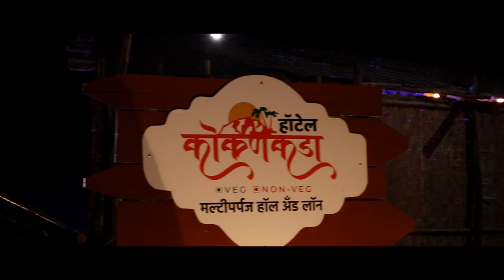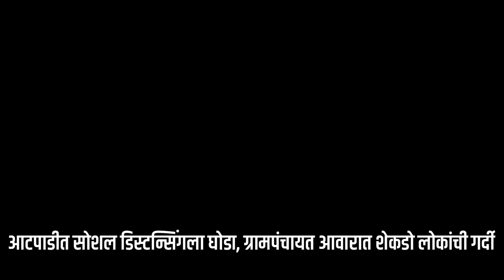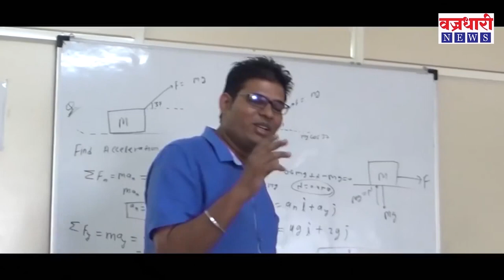आटपाडीत सोशल डिस्टन्सिंगला घोडा ।। वज्रधारी न्यूज ।।